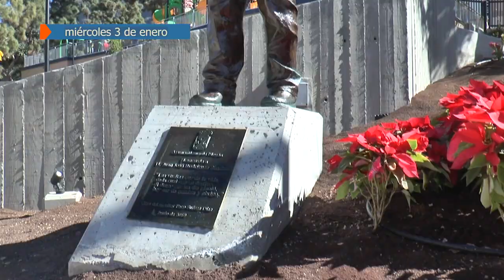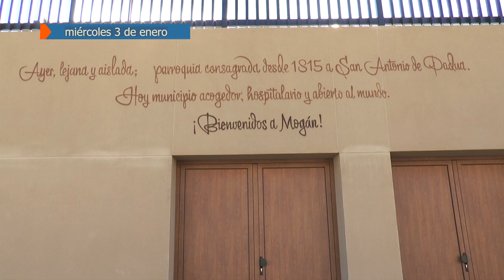RESUMEN SEMANAL DEL 2 DE ENERO AL 5 DE ENERO 2024